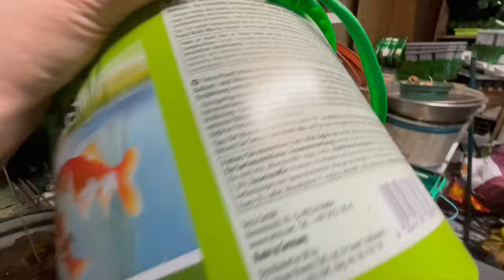The mildest warmest Christmas Eve I’ve ever experienced in Ireland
I wore a tee shirt today even though there was wind and a bit of rain. I’d say we struck a world record for warmest Christmas Eve recorded. I pot up some up some Guelder-rose for Christmas presents. Puppy Java has some fun on a pile of hay where he can see eye to eye with sheep.